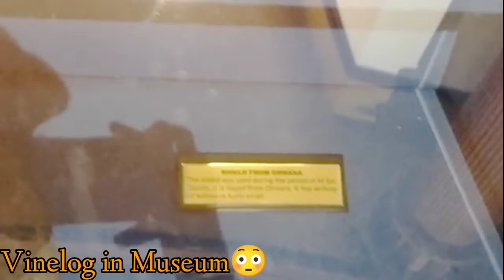At Karachi Museum on the Annual festival on 15th to 17th January, 2022